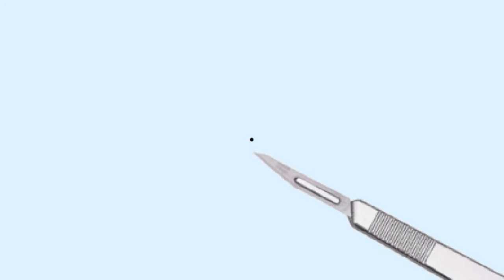Psychoacoustic Auditory Display for Surgeons (IV)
An auditory display designed to guide a surgeon's scalpel tip to a target location by means of psychoacoustic sonification. A beating denotes that the target lies above the tool tip. The further away, the faster the beating. Above the target, the sound becomes rougher, noisier and more inharmonic with increasing distance. A click serves as x-axis: Whenever the scalpel tip is at height of the target, this is denoted by an audible click.